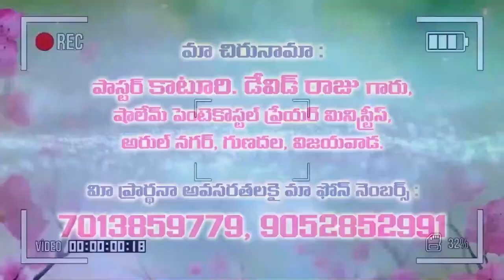17 12 2021 David raju garu